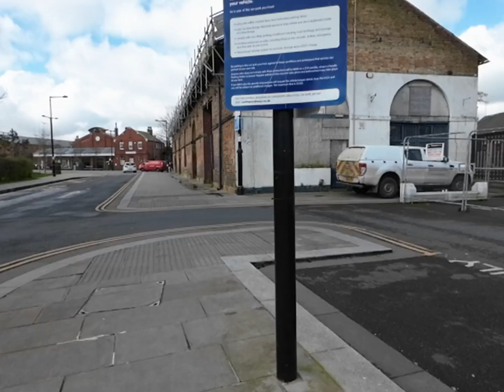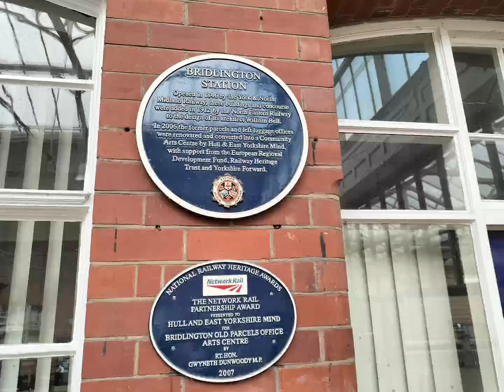Scarborough Holiday 2024 - Bridlington Railway Station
Bridlington is a beautifully looked after Station that now only has 3 platforms. It was lovely to see the ticket booking area and remains of the 1900 North Eastern Railway Tile Map